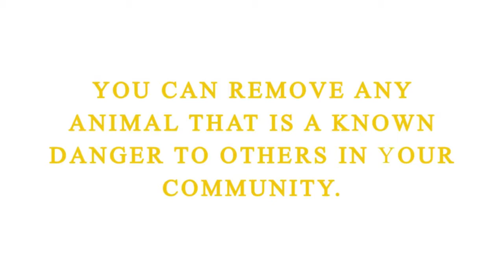Manufactured Home Park Insurance Texas - Managing The Inflow Of Service Support Animals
Manufactured Home Park Insurance Texas

Disabled people may request they be allowed to keep “service animals” “emotional support animals.”  Presuming the tenant and animal meet the formal definitions, community management must allow the animal to remain in the park.  Service and Emotional Support animals are defined as an animal  trained to support or perform specific tasks for a person with a disability.

A manufactured home park could be your most profitable investment. Protect yourself from the risks involved in managing a manufactured home park.

Manufactured Home Park Insurance in Texas
Manufactured Home Park Insurance near Texas
Texas Manufactured Home Park Insurance